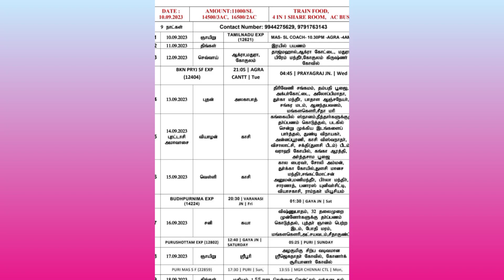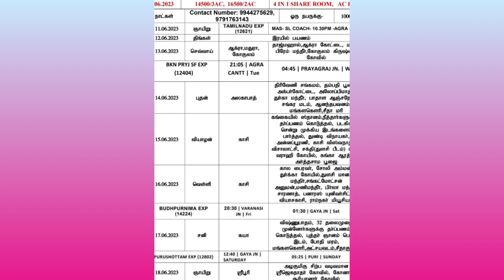June,July,August,September Plan Ready